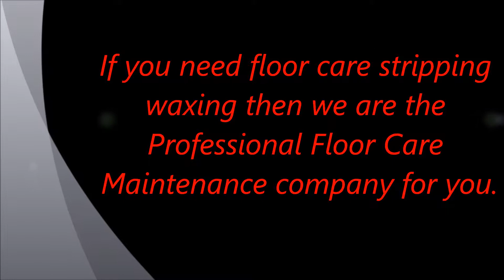Floor Stripping Waxing Buffing Orland Park IL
Floor Stripping and Waxing Company, Floor Burnishing Buffing Companies, Professional VCT Floor Stripping Waxing Finishing Coating Recoating Scrubbing, Terrazzo Floor Stripping and Waxing, Vinyl Floor Stripping and Waxing Finishing Buffing Burnishing Polishing Cleaning, Concrete Floor Waxing and Stripping, Floor Care, Floor Maintenance, Floor Cleaning, Strip Wax Finish Refinish Tile Floor, Commercial Stripping Waxing Buffing floors, Floor Waxing and Stripping Services, Floor Buffing Burnishing Service.